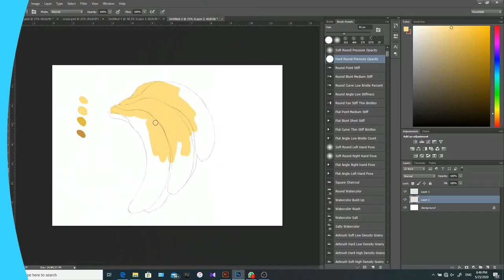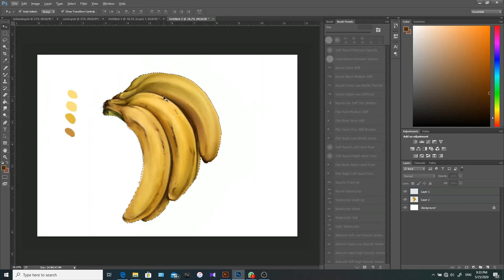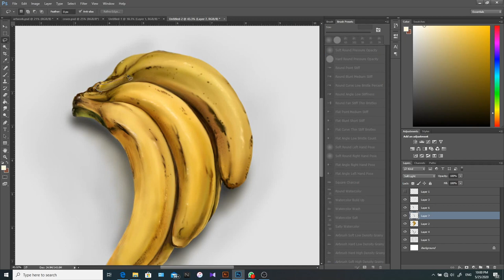How to Draw a Banana Easy Step by Step / Digital painting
Easy step by step tutorial on how to draw a banana, pause the video at every step to follow the steps carefully. Enjoy ;)

ABOUT ME :
I'm a Freelance Graphic & Fashion Designer. Always on the look for exciting projects to work on and smart people to collaborate with! I spend most of my work life in Adobe Photoshop & Illustrator.